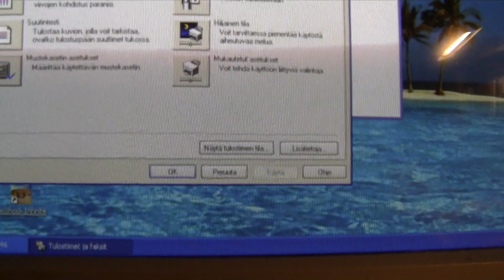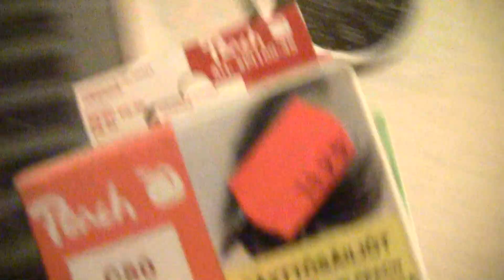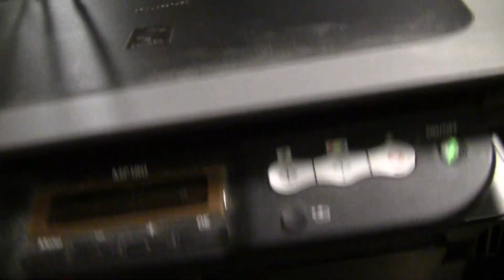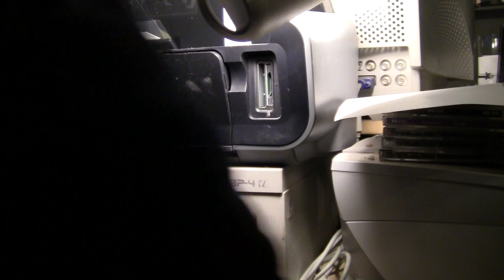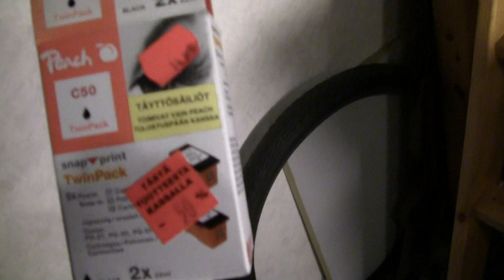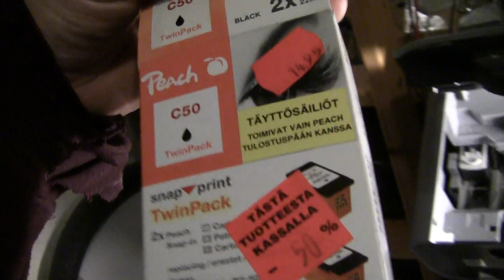Pitäisköhän varata aika optikolle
Tarkemman tarkistuksen jälkeen,huomasin et pitäis olla pixman tulostin..p.s.s lukee viel et toimivat vain peach tulostuspään kanssa.elikkäs..nämä kayvat jos ois se tulostus pää..